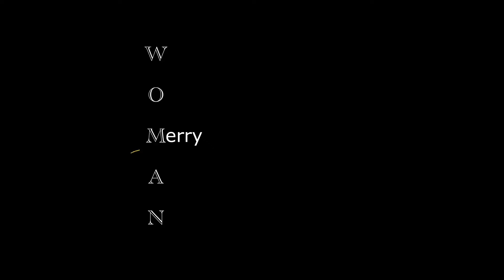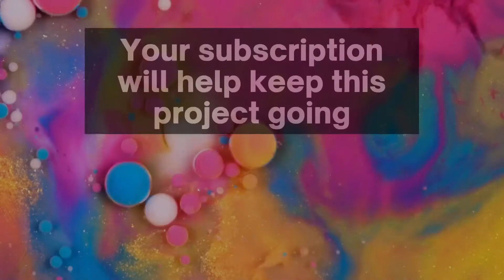“Merry”| Women’s Month | Performing Art Works | Movement Exploration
This piece forms part of our women’s month project. We invited all women to contribute a movement piece where they express an adjective that starts with any of the letters in the word "Woman". "Merry" expresses joy and delight.

Our women's month videos were filmed by the artists themselves during the third wave of Covid-19 and Lockdown Level 4 in South Africa.

Art, and the arts, occupy that liminal space where transformation is possible. But a global pandemic, and the accompanying restrictions have brought our industry to its knees. That's where "Performing Art Works" comes in. A South African virtual physical theatre group, it not only aims to provide work to artists who have limited opportunities, but also to provide that liminal space, so needed to both artist and spectator.

We have been fortunate to receive funding from the NAC's PESP initiative to get this project going, but to keep making art and providing opportunities we need subscriptions and viewing time.

Moving forward we would like to collaborate with other film makers, animators, choreographers, musicians, visual artists, writers, and poets and create beautifully artistic physical theatre pieces that are both expressive and moving.

Dancer: Miané Shepherd